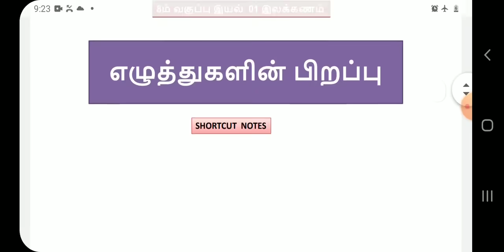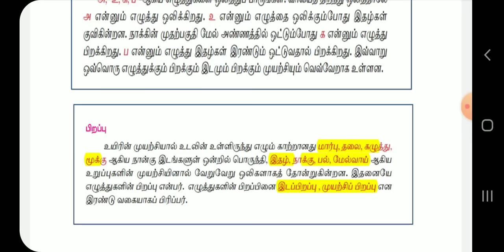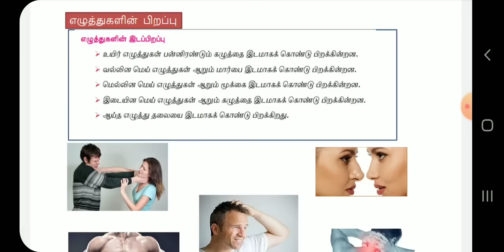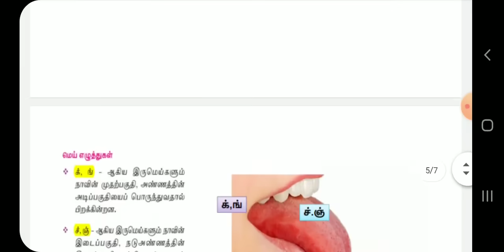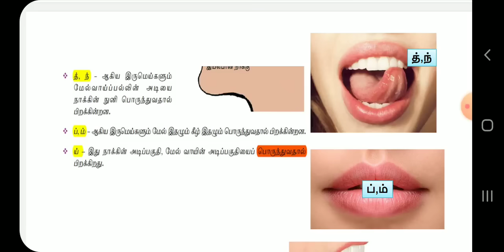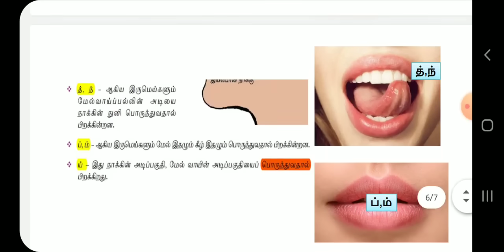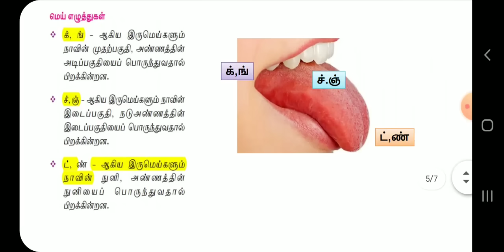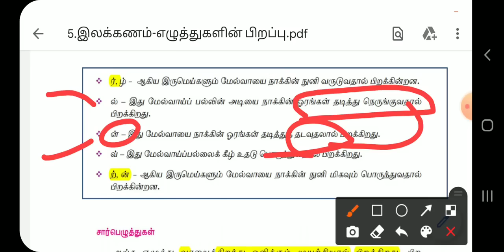8ம் வகுப்பு இயல் 01 இலக்கணம் முடிந்தால் மறந்துபாருங்கள்